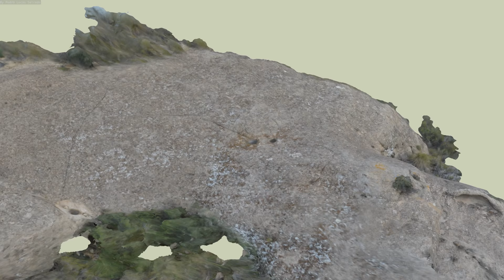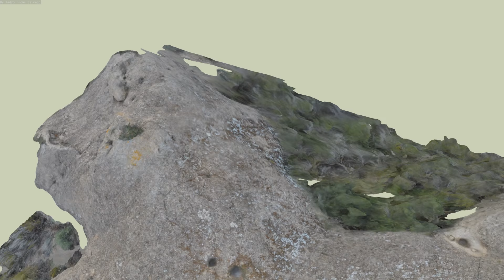Insculturas del Cabezo del Bollo (Lorca, Murcia)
Localizada en el extremo oriental de la Sierra de la Almenara, comprenden elementos de depósito y recogida de líquido a pequeña escala. Otras insculturas en la parte superior se alinean pareciendo conformar agujeros de poste para una estructura desde donde se decantaba el líquido. Descubrimiento de Belén Miras, 2017.